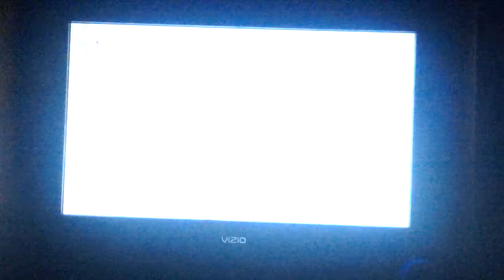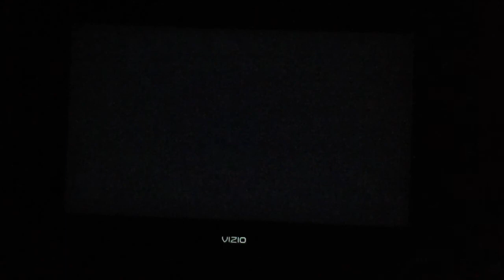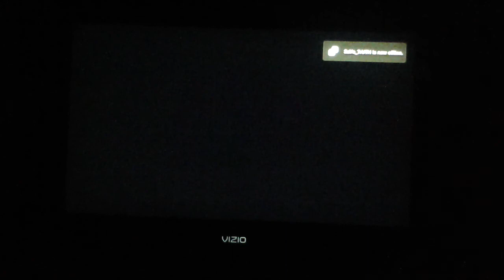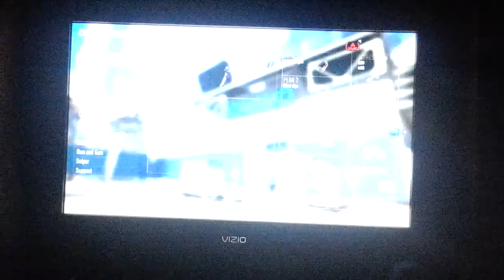A bit of Mosh Pit💥Call of Duty:Advance Warfare